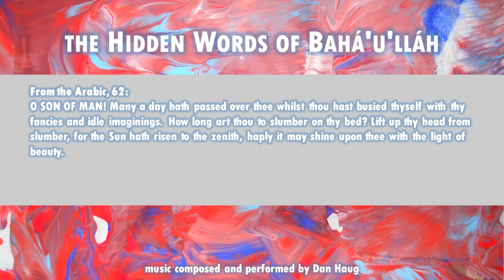The Hidden Words of Bahá’u’lláh: Arabic 62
O SON OF MAN! Many a day hath passed over thee whilst thou hast busied thyself with thy fancies and idle imaginings. How long art thou to slumber on thy bed? Lift up thy head from slumber, for the Sun hath risen to the zenith, haply it may shine upon thee with the light of beauty.

Available...